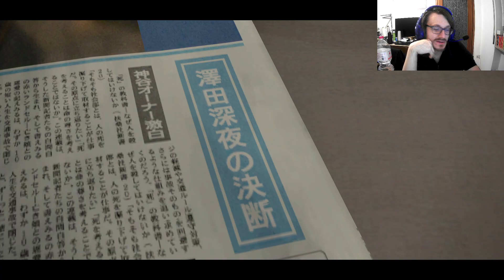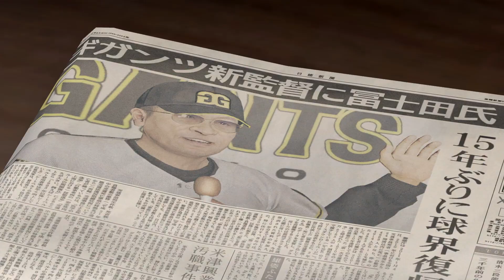FAMIGLIA NAGOYA - 81 - Yakuza 5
Che twist